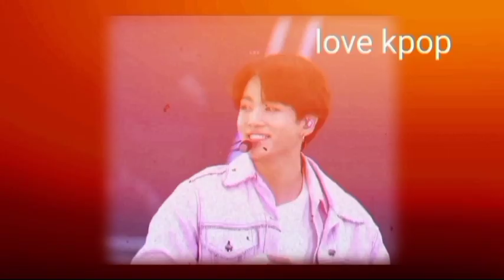Jungkook BTS and Rose BLACKPINK Rumored to be Dating, is the Evidence True?